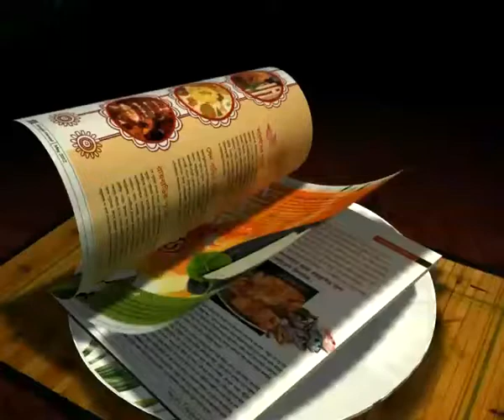Koevermans names his 20 men squad for Yemen friendly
India national football team coach Wim Koevermans has named his 20 player squad for the international friendly on November 14 against Yemen at the Indira Gandhi Athletic Stadium in Guwahati.

Ahead of the game Wim Koevermans said, "We need to assess ourselves. We need more such matches."

Though Koevermans has seen a number of I-League matches in recent weeks, he has only made two changes to his squad with little time to prepare his team for the Yemen match he has made only two changes to his squad.

East Bengal Club's Raju Eknath Gaikwad, who is getting little match time at his club, has been replaced by young Souvik Ghosh from the Pailan Arrows, while east Bengal striker Manandeep Singh returns from injury and takes his place in the squad back from Joaquim Abranches (Dempo SC).

There had been speculation that captain Sunil Chhetri, who plays for Sporting Clube de Portugal 'B', would miss the match but the striker is part of the squad and is set to lead the team.

Meanwhile Koevermans has named 12 stand-byes in-case any of his 20 players called-up get injured and can be replaced ahead of the friendly.

Goalkeepers
Subrata Pal (Prayag United SC), Subhasish Roy Chowdhury (Dempo SC), Karanjit Singh (Salgaocar FC)

Defenders
Nirmal Chettri (Mohun Bagan AC), Denzil Franco (Churchill Brothers SC), Souvik Ghosh (Pailan Arrows), Syed Rahim Nabi (Mohun Bagan AC), Gouramangi Moirangthem Singh (Prayag United SC), Gurwinder Singh (East Bengal Club)

Midfielders
Francis Fernandes (Salgaocar SC), Alwyn George (Pailan Arrows), Mehtab Hossain (East Bengal Club), Clifford Miranda (Dempo SC), Anthony Pereira (Dempo SC), Sanju Pradhan (East Bengal Club), Jewel Raja Sheikh (Mohun Bagan AC), Lenny Rodrigues (Churchill Brothers SC)

Forwards
Sunil Chhetri (Sporting Clube de Portugal 'B'), Manandeep Singh (East Bengal Club), Robin Singh (East Bengal Club)

Stand-Byes
Gurpreet Singh Sandhu (East Bengal Club), Gurjinder Kumar Singh (Pune FC), Raju Eknath Gaikwad (East Bengal Club), Rowilson Rodrigues (Dempo SC), Pradeep Mohanraj (Air India), Shylo Malswam Tulunga (Prayag United SC), Romeo Fernandes (Dempo SC), Deepak Prakash (Pailan Arrows), Rocus Lamare (Salgaocar FC), Lalrindika Ralte (East Bengal Club), Joaquim Abranches (Dempo SC), Dawson Fernandes (Sporting Clube de Goa)

Officials
Wim Koevermans (Head Coach), Savio Medeira (Assistant Coach), Marcus Pacheco (Goalkeeping Coach)